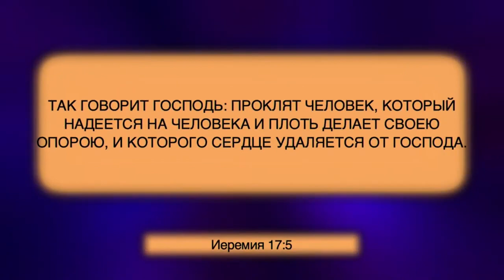Нам нужно больше уповать на Всевышнего, нежели надеяться на человека - Недельный раздел "Ки Тиса".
Для того чтобы сохранить нашу веру и придерживаться Божьего плана нам нужно возлагать всю свою веру и надежду на Бога, а не на людей.

Иеремия 17:5 Так говорит Господь: проклят человек, который надеется на человека и плоть делает своею опорою, и которого сердце удаляется от Господа.